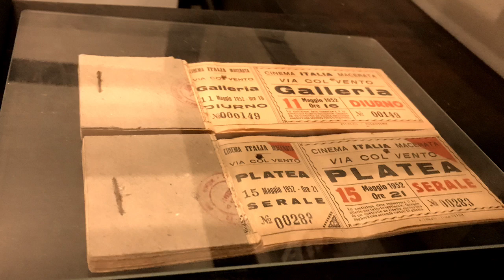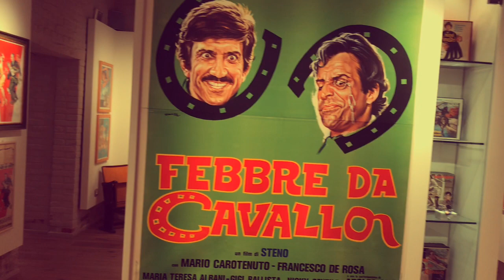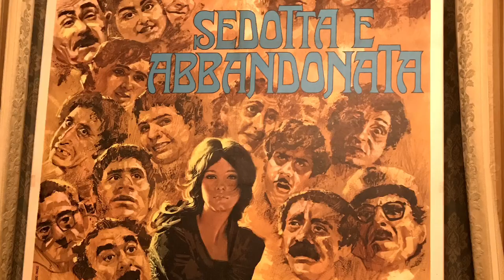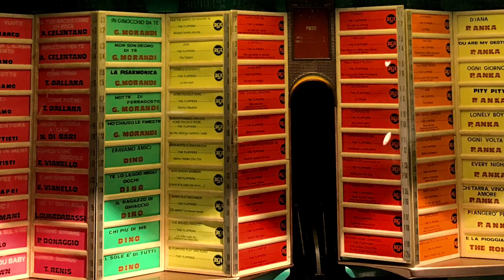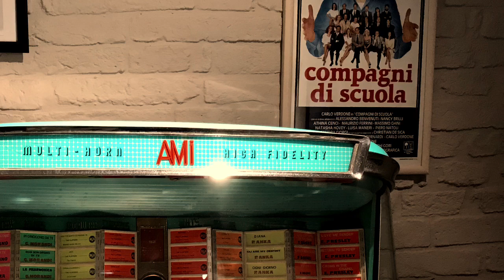Museo del ''Cinema a Pennello'' - Montecosaro (MC)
Mi veniva da piangere per quanta bellezza ho potuto vedere in questo Museo. Indescrivibile!
Avete presente la sequenza dei baci di Nuovo Cinema Paradiso? Ecco, l'esperienza che vivi in questo museo è simile a quella di Salvatore.
Davanti ai vostri occhi vedrete “scorrere” i bozzetti preparatori e definitivi, utilizzati per la realizzazione dei manifesti cinematografici dagli anni venti fino alla fine degli anni Ottanta. Non sentirete le note di Morricone, ma resterete incantati dagli aneddoti, dal tono di voce sussurrato, dalla sincera passione, dagli occhi ancora pieni di meraviglia del padrone di casa, Paolo Marinozzi.
Andiamo con ordine, il Museo si trova nello splendido borgo di Montecosaro, nel maceratese ed è allestito su due piani all’interno del palazzo nobiliare Marinozzi  (idealmente: Primo tempo e Secondo tempo di uno spettacolo cinematografico).
Ho scoperto questo museo quasi per caso. Mi aspettavo uno stanzone con un po’ di locandine e i cartonati alle pareti a fare da spiegazione. Ho prenotato la visita, ma ero intenzionato a visitarlo senza la guida.
Mi sono dovuto ricredere!
Paolo ci accompagnati per le stanze del Museo per oltre due ore, mostrandoci le meraviglie frutto di trent’anni di ricerche solitarie ed appassionanti: bozzetti cinematografici, manifesti storici, cimeli dal valore inestimabile.
Ad ogni manifesto, bozzetto, cimelio che incontravamo, durante il percorso, un fiume di ricordi inondava la mia mente. Per una questione anagrafica, non ho potuto vivere i fasti del “cinema a pennello”. In quelle stanze, credo di aver provato le stesse sensazioni di un qualunque bambino nato negli anni Cinquanta, davanti ai cinema mentre guardava i manifesti affissi all’entrata e fantasticava su quel che il film avrebbe potuto regalargli.
Sì perché se il Cinema è “la fabbrica dei sogni”,  i manifesti dipinti, che oggi sono sconosciuti ai più giovani, hanno rappresentato per quasi ottant’anni del Novecento l’unico strumento visivo per accedere a quel sogno.
È la magia del Cinema.
Naturalmente le parole non bastano e quindi consiglio di visitarlo per questo racconto del passato che molti non conoscono.
Ho letto: “Chi non ama il cinema deve visitare questo museo, chi lo ama deve ritornarci!”